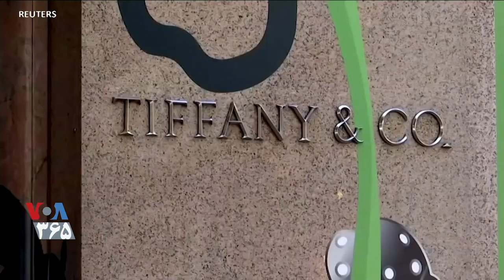غول فرانسوی برندهای لوکس به دنبال خرید جواهرسازی برند تیفانی است